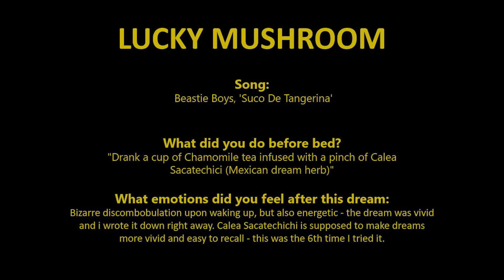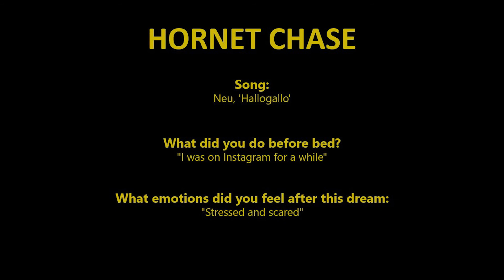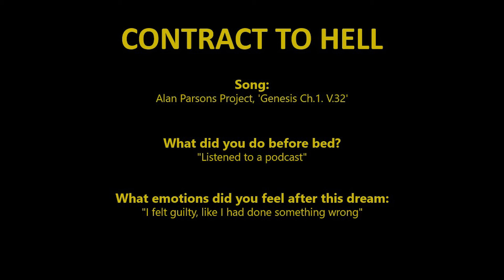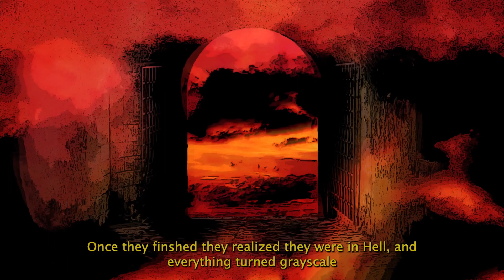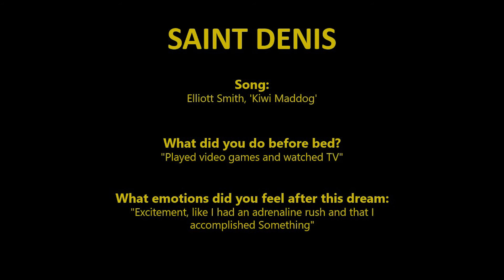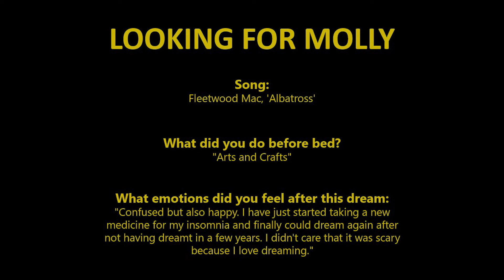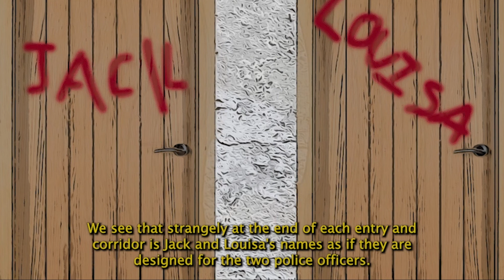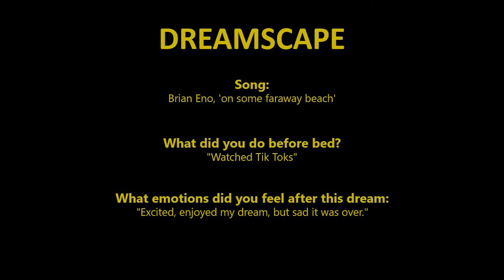Dreams Re-imagined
Creative Digital Art submission for final 3rd year project.